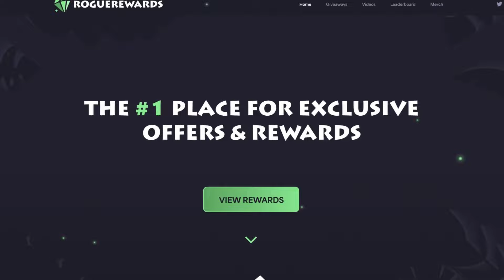Roobet First Person Blackjack Experience - Daily Blackjack #185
Welcome back to another episode of Daily Blackjack! This one being episode #185 of the 2024 series here on the RiiSki YouTube Channel!